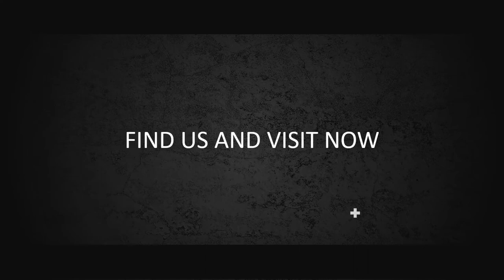Contoh Video Promosi, Video Penjualan, Cinematic, Jasa Membuat Video di Kota Palangkaraya